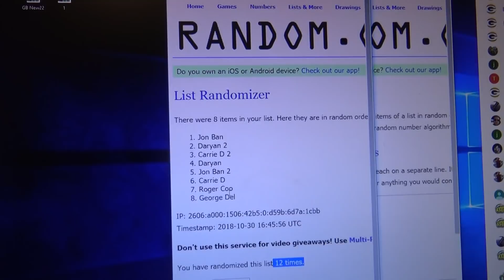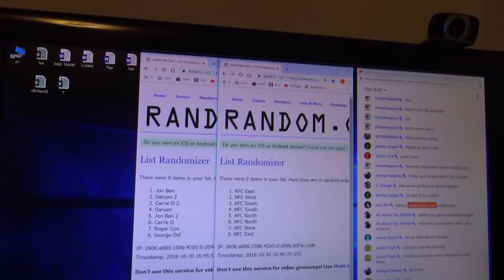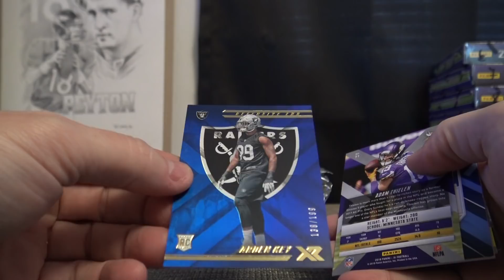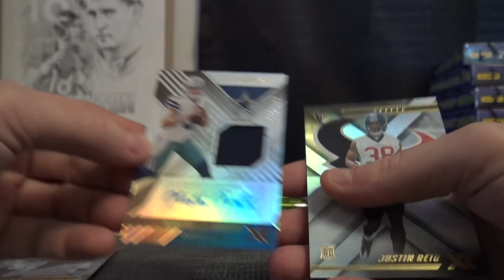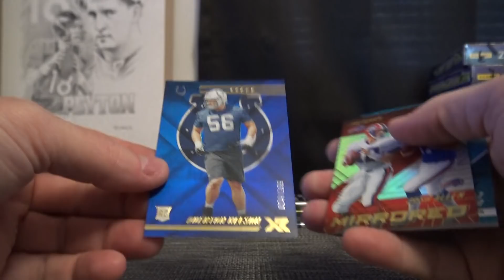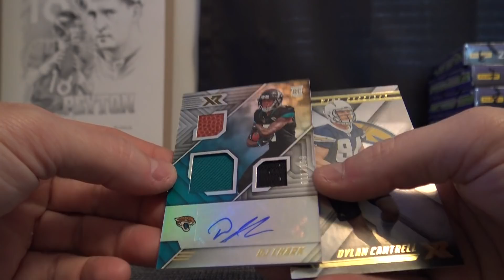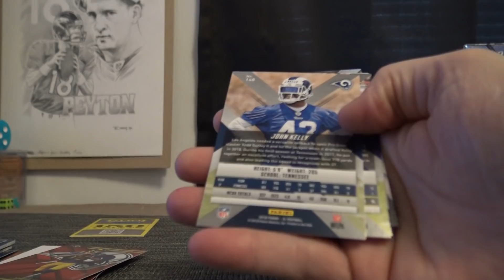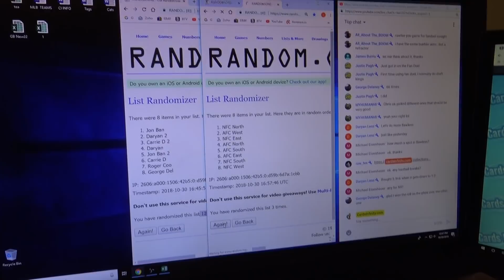2018 Panini XR Football 5 Box 'Division' GB